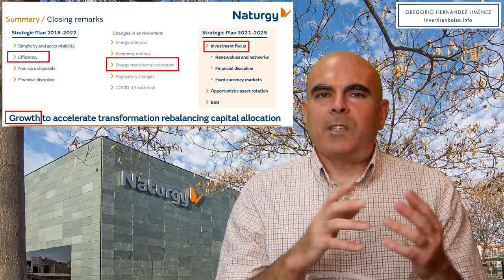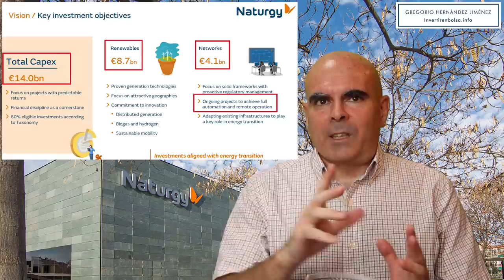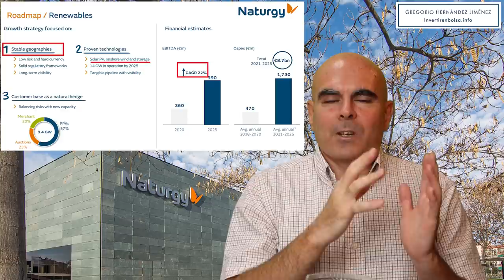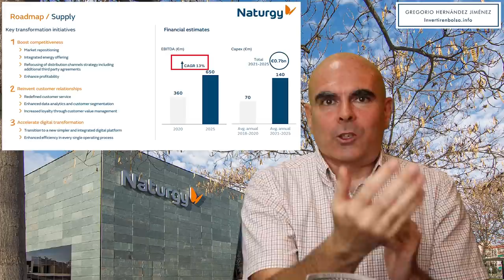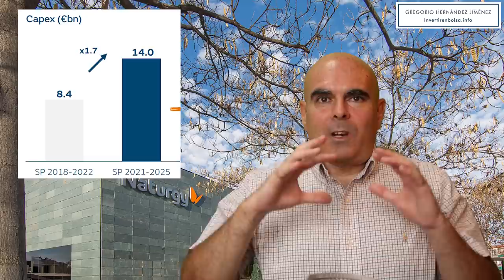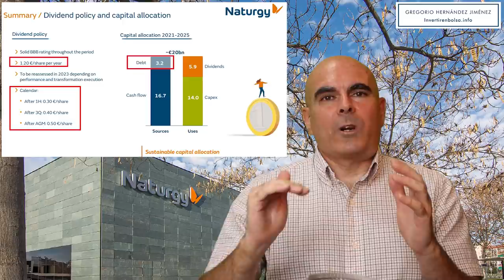¿Comprar Naturgy tras Plan Estratégico 2021-2025?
Naturgy acaba de presentar su nuevo Plan Estratégico para 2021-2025, con nueva política de dividendos incluida. Vemos los detalles del plan, qué podemos esperar de Naturgy en los próximos años, y a qué precio comprarla.